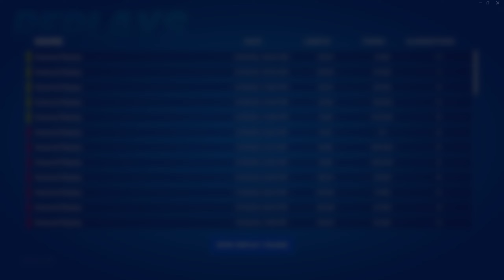brandon clutches???? Fortnite 2023 05 19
replay of duos henry and brandon